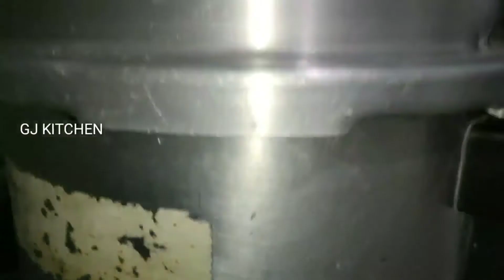இனி வீட்டு குக்கரிலேயே